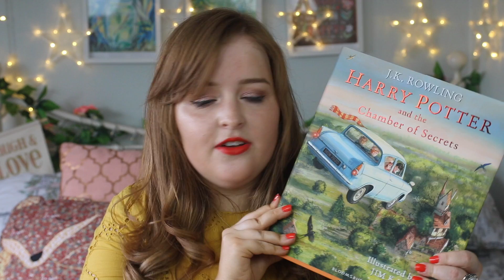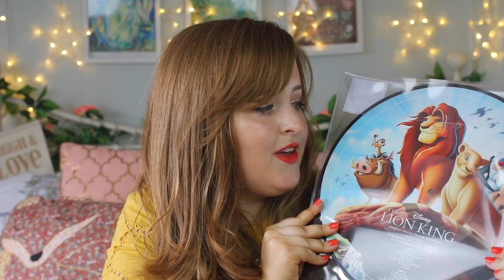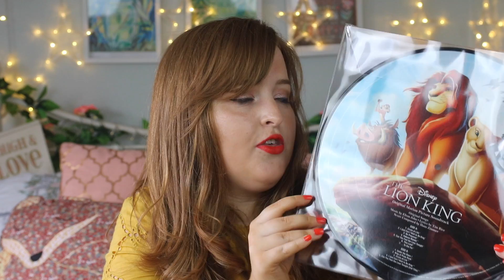What I Got For My Birthday 2018 | Fashioneyesta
🎉Open Me 🎉
Hey Everyone!
Today I'm back with a What I Got For My Birthday for 2018, I turned 24 on the 28th of June (shock horror!)
So I thought I'd share with you all what I got.

⬇️ Links ⬇️
My mum's Etsy store

Closed Captions
I am working on having more of my videos closed captioned and will be sure to add them as soon as possible.
But, if you would like to contribute closed captions for me in exchange for a shoutout on my channel and social media it would be greatly appreciated.

Huge thanks to Glen from Well Eye Never for adding subtitles to my videos.